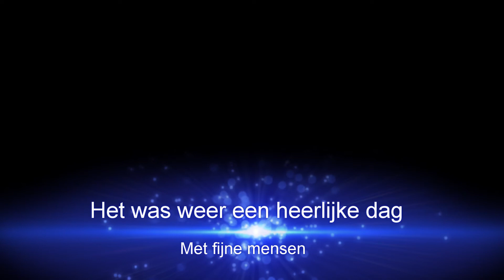10 juni 2018 CCV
Geproduceerd met Gear 360 ActionDirector